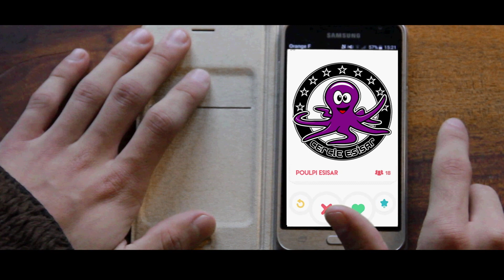GALA DE L'ETUDIANT - Quand la vachette veut pécho